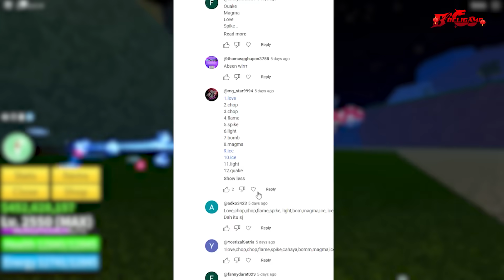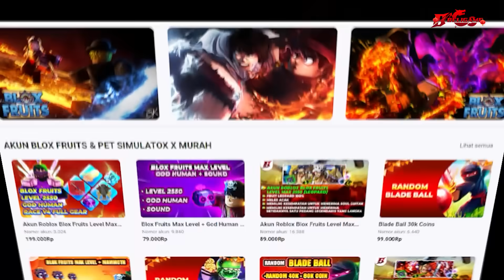Buah Sedih😭Berburu Buah Blox Fruits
Buah sakit hati blox fruits ;(